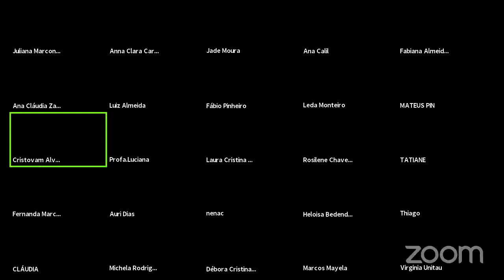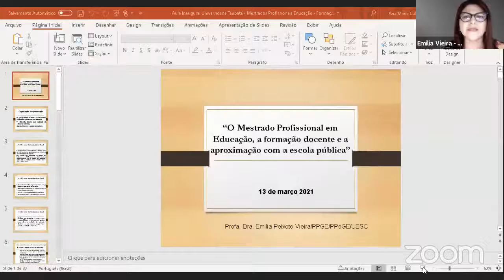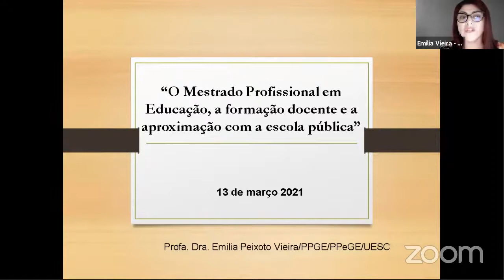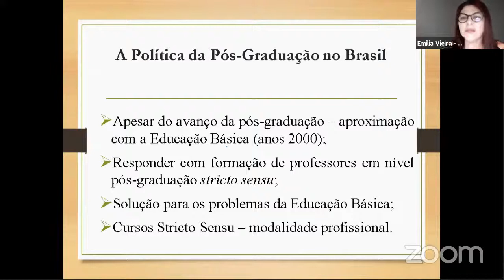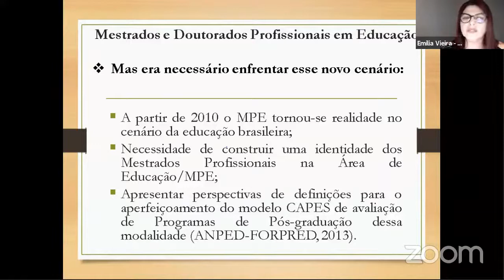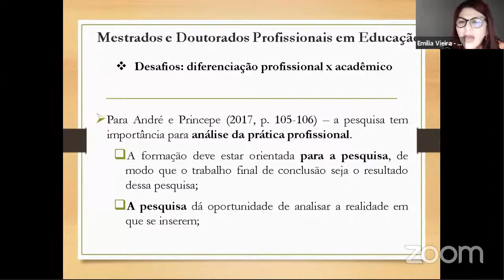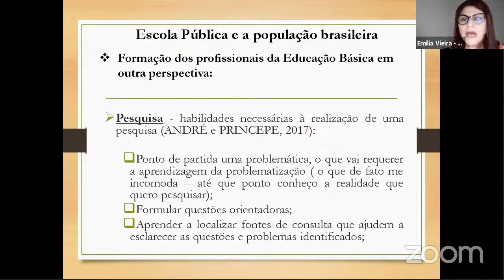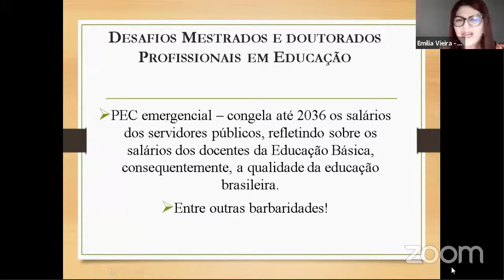Aula Inaugural MPE 2021